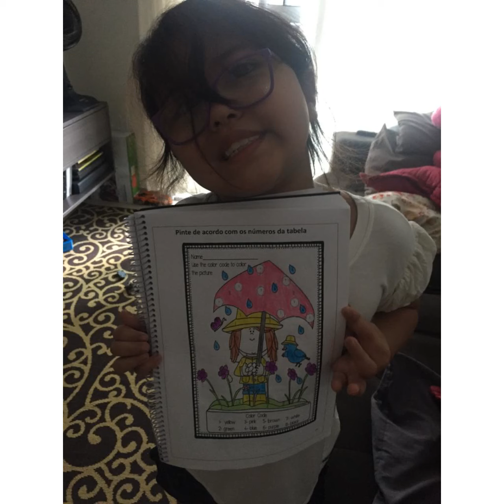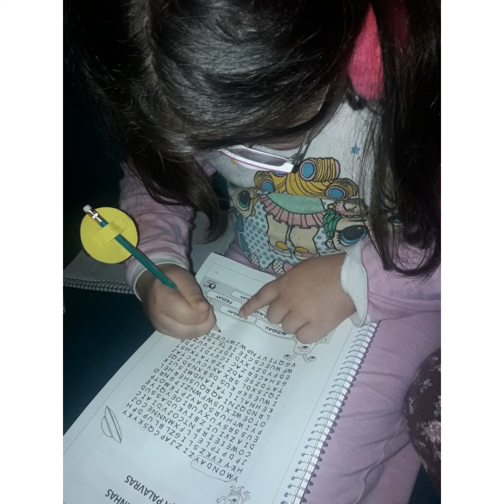Língua Inglesa - 2º ano C - Teacher Denise 🦋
Atividades relativas a construção do repertório lexical em Língua Inglesa. Língua Inglesa - Teacher Denise 🦋